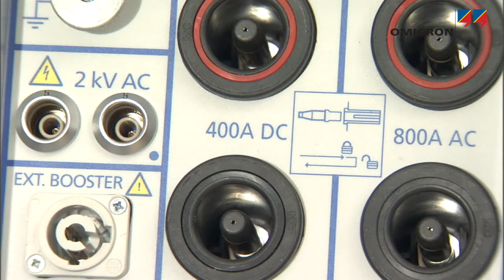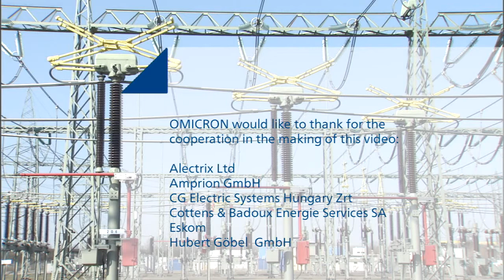Испытание Коммутационной Аппаратуры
Первичная коммутационная аппаратура и места её присоединения должны справляться с токами нагрузки в диапазоне сотен или тысяч ампер. Низкое сопротивление во всех точках соединения, в частности, контактах силовых выключателей и разъединителей, а также соединениях системы шин, гарантирует малое рассеяние мощности. Сохранение рабочей температуры оборудования в установленных пределах является важным условием для нормальной и правильной работы оборудования в течение всего срока службы. Проверить сопротивление контактов силовых выключателей, разъединителей, соединений системы шин и муфт можно, проведя измерение малых сопротивлений.